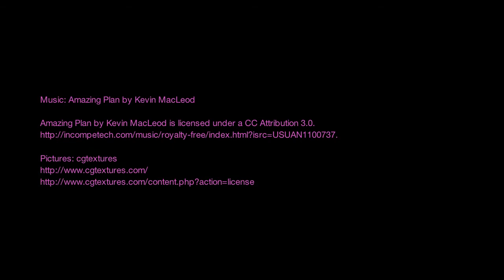HAPPY ANIMAL RAINBOW TIME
The funny animal paradise with our friends: grinning cow, laughing giraffe, a lion fall eyes out, meerkat tentacles mutation Laughing Pelican, funny fail elephant, sheep with hot bikini and makeup, dog eats strawberry, ostrich poops and is happy penguin drowning and needs a life belt, goose sick of goat, howling howling hyena, she has bitten her tongue, cool sheep wearing sunglasses, two-headed turtle, crocodile fish on the tongue, Head Bang zebra calf is shocked frog catches flies and many more.

Das lustige Tierparadies mit unseren Freunden: grinsende Kuh, lachende Giraffe, dem Löwen fallen die Augen raus, Erdmännchen-Tentakelmutation, lachender Pelikan, witziger Elefant, Schaf mit heißem Bikini und Make-up, Hund isst Erdbeere, Vogelstrauß kackt und freut sich, Pinguin ertrinkt und braucht einen Rettungsreifen, Gans kotzt von Ziege, heulende Hyäne heult; sie hat sich auf die Zunge gebissen, cooles Schaf mit Sonnenbrille, zweiköpfige Schildkröte, Krokodil mit Fisch auf der Zunge, Headbang Zebra, Kalb ist geschockt, Frosch fängt Fliege und vielen mehr.